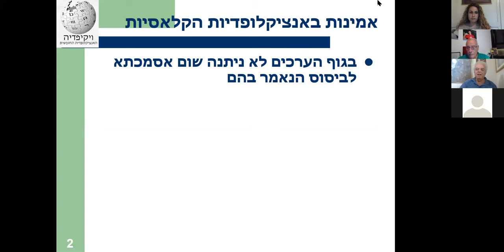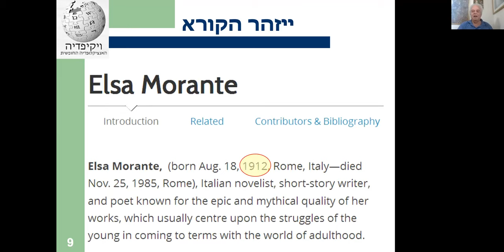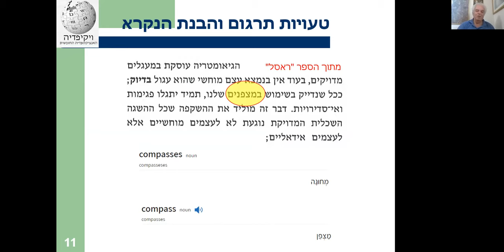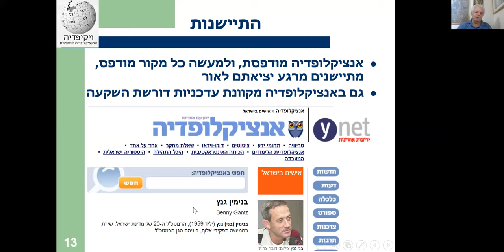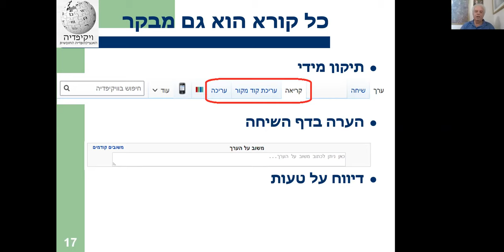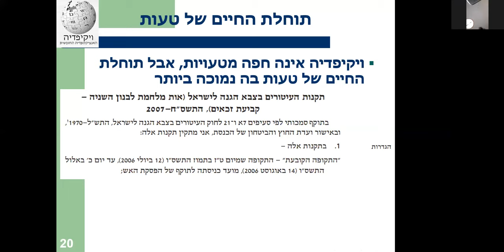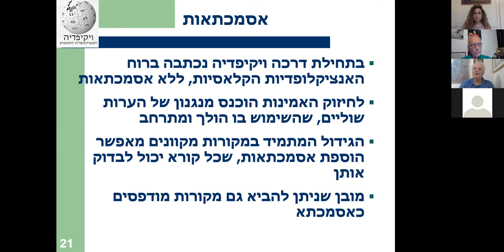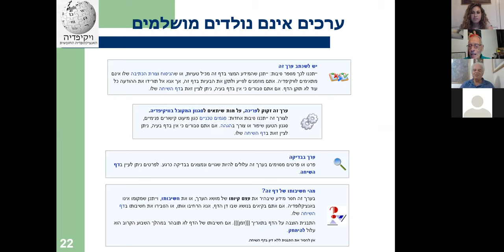וובינר: אמינות בוויקיפדיה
איך אפשר לסמוך על אנציקלופדיה שכל אחד יכול לשנות? מה עושים הוויקיפדים כדי להקנות אמינות לוויקיפדיה?
את ההרצאה העביר דוד שי- מראשוני הפעילים בוויקיפדיה העברית.